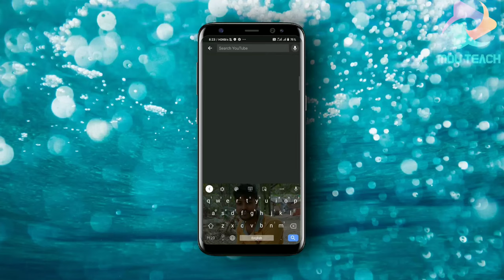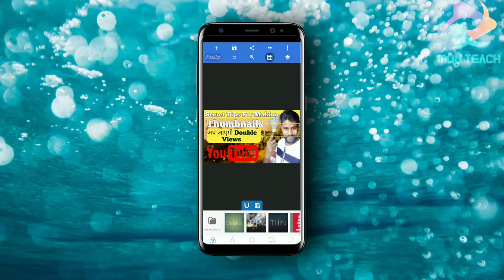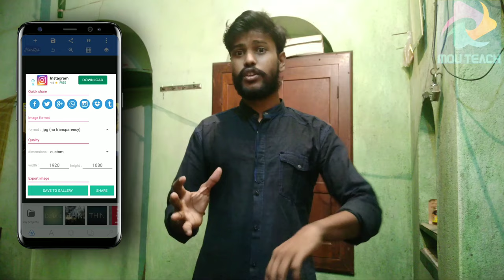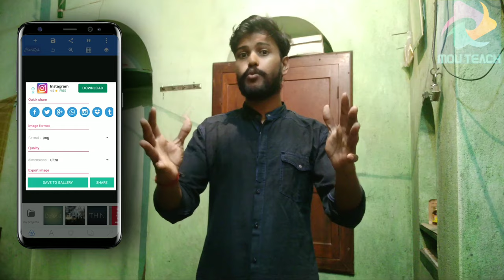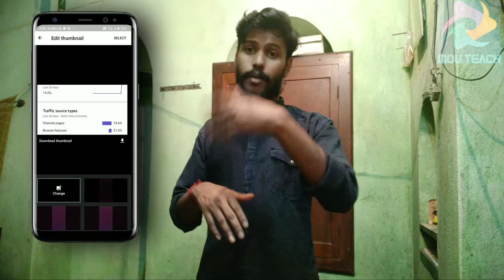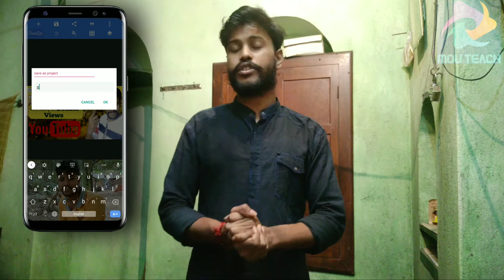8 Tips on How to Make Good YouTube Thumbnails | thumbnail ideas for youtube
8 Tips on How to Make Good YouTube Thumbnails | thumbnail ideas for youtube | how to make thumbnail

In this video I have given tips on how to create thumbnails on YouTube videos.Creating a thumbnail in this way will double the views on your video.Here are some hidden tricks on how to make a HD thumbnail that will help you a lot.

Related Tags in this Video:-

1)Your Easy Guide to Making a YouTube Thumbnail
2)how to make your own thumbnails for youtube videos
3)How do you create a thumbnail?
4)6 Killer Tips to Make Your Custom Thumbnails Pop
5)How to Create Video Thumbnails That Boost Views
6)8 Tips on How to Make Good YouTube Thumbnails
7)Top 9 Tips for Making Stunning YouTube Thumbnail
8)5 Tips for a Winning Youtube Custom Video Thumbnail
9)thumbnail ideas for youtube
10)thumbnail maker
11)youtube thumbnail design
12)how to make a good thumbnail
13)best youtube thumbnails 2020
14)how to make eye-catching thumbnails
15)how to make a thumbnail
16)how to make thumbnails
17)how to make a youtube thumbnail
18)youtube thumbnail maker